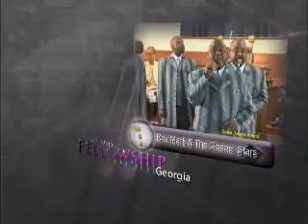The Mid Georgia Fellowship Gospel Show 11-12-07 Part 1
The Mid Georgia Fellowship Gospel Show
11-12-07 Part 1
Monday nights at 8:00 PM and Saturday Evenings at 6:30 PM.